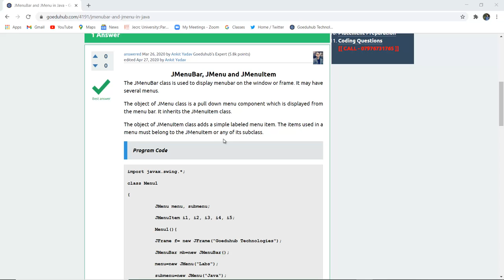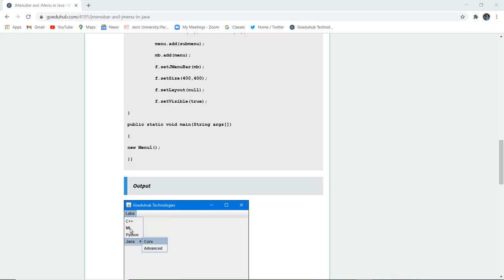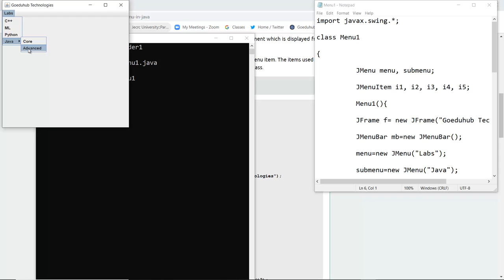JMenuBar, JMenu and JMenuItem in Java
How to Use JMenuBar, JMenu and JMenuItem in Java?